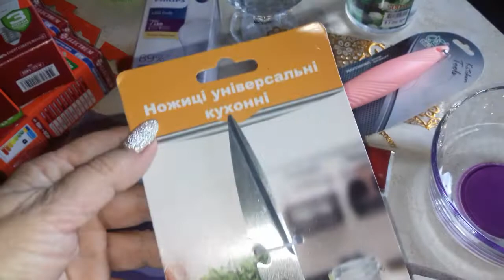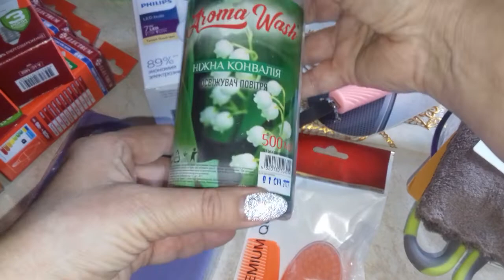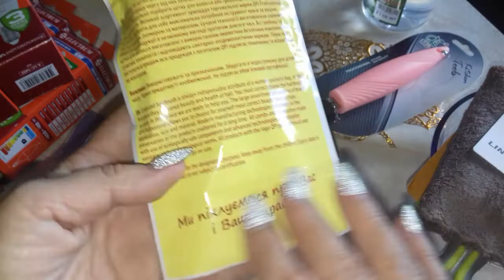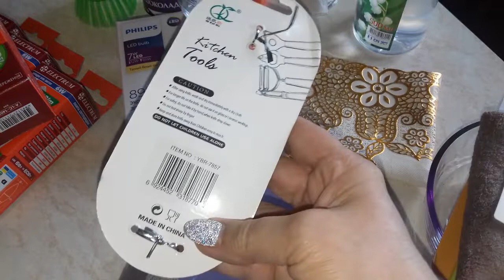Мои покупки. Обзор.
Отличный товар недорого!